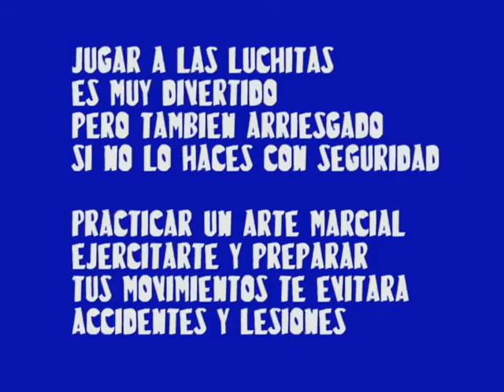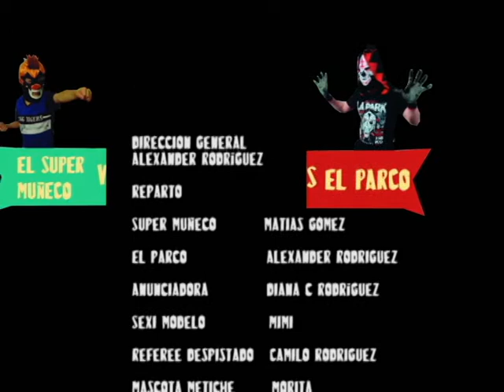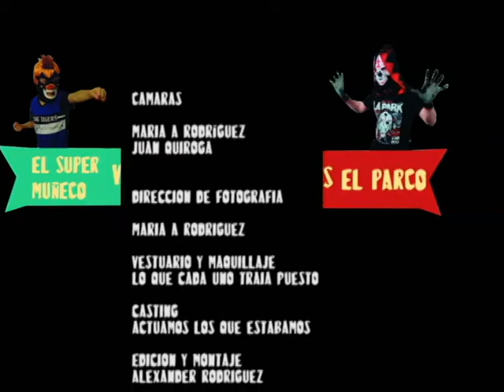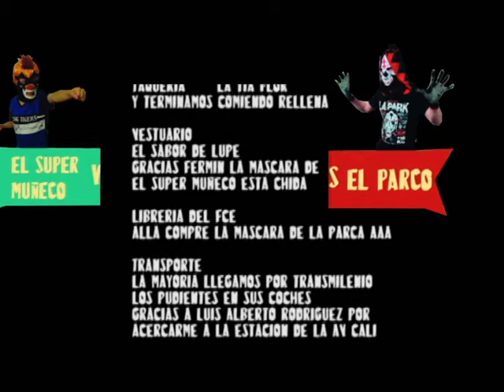Súper Muñeco Vs El Parco (Jugando a las luchitas con mi sobrino)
Lucharaaaaan a ganar dos de tres caídas y sin limite de tiempoooo
Súper Muñeco Vs El Parco.

Celebración homenaje a la cultura mexicana en el día del padre, y en particular al luchador libre Mario Balbuena mas conocido como "El apache" (Q.E.P.D.).

Gracias amigos mexicanos, les queremos mucho y los saludamos desde Colombia.